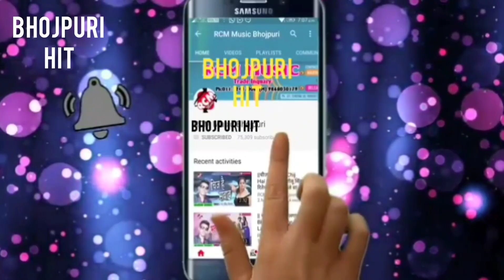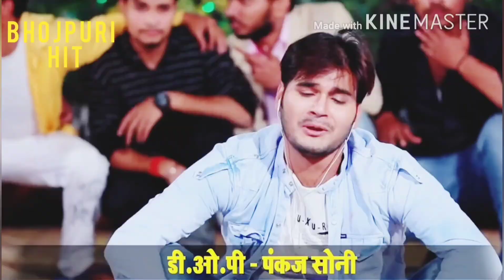Tohar duara par bajta dj Arvind akela kallu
Arvind akela kallu ji ke gaane pr dehati video banaya gaya hai jo ganw ke ladke ne milkr banaya hai
Arvind akel ka super hit song hai tohar duara pr bajta dj shath di hai antra singh priyanka ne

ALBUM - TOHAR DUARA PR BAJTA DJ
SONG - TOHAR DUARA PR BAJTA DJ
SINGER4 - ARVIND AKELA KALLU JI /  ANTARA SINGH PRIYANKA
ACTOR - MANISH KUMAR
MIXING - PRADEEP KUMAR
CHANNEL - BHOJPURI HIT